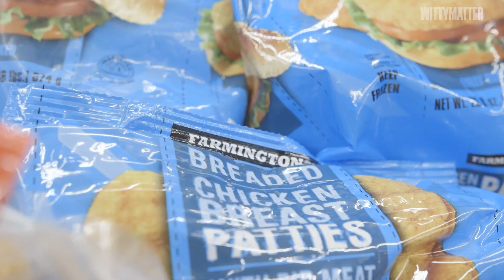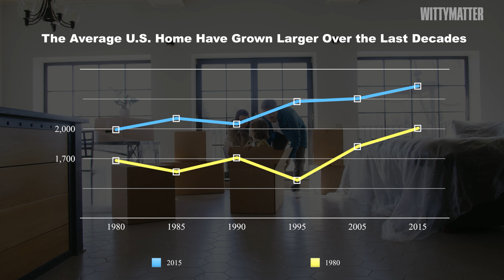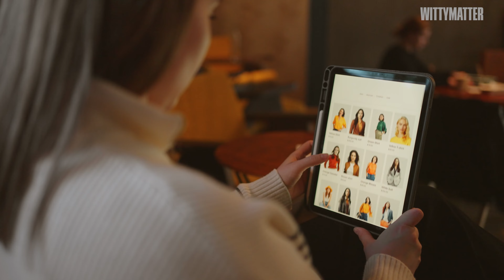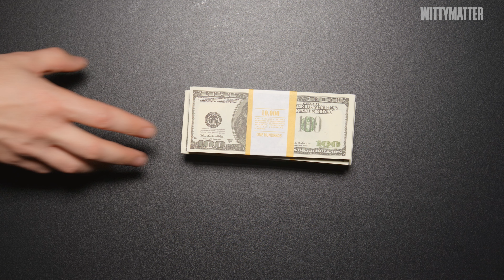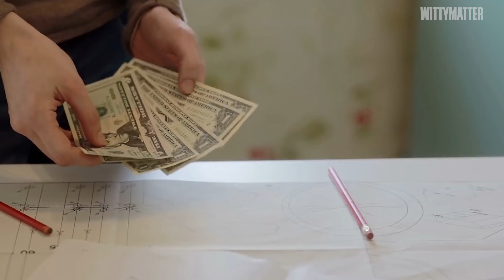The American Dream: Americans Need To Learn To Live Like Europeans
The American working culture has a reputation for not affording employees a good work-life balance. More time outside of work means more opportunities to explore their new surroundings, immerse themselves in their community, spend time with family and enjoy a better quality of life and happiness.